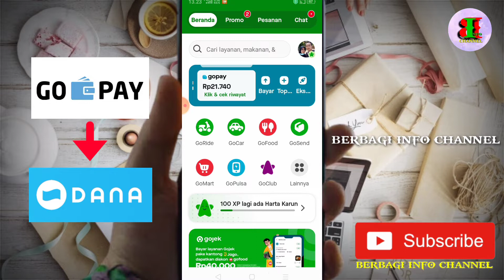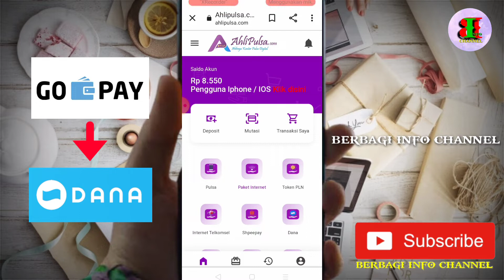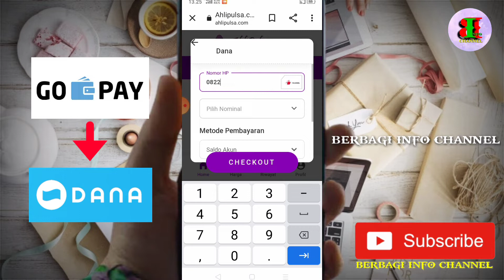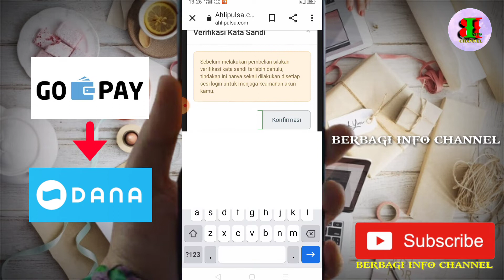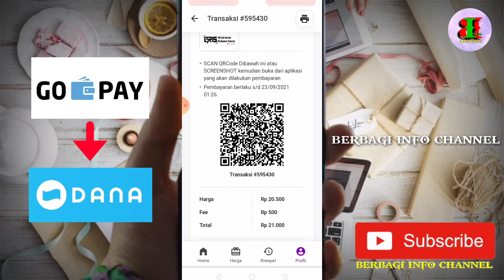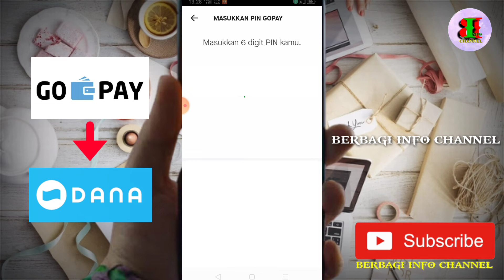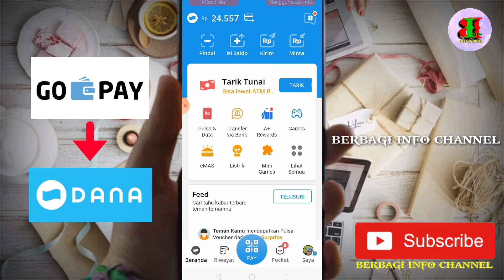CARA TRANSFER GOPAY KE DANA || CARA TOP UP SALDO GOPAY KE DANA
Cara transfer gopay ke dana bisa di lakukan dengan beberapa cara salah satunya yang admin jelaskan di video ini yaitu menggunakan link ahli pulsa👇

jika kita kirim saldo gopay ke dana menggunakan transfer antar bank dikenakan bIaya admin 2500, maka transfer gopay ke dana dengan ahli pulsa ini bisa lebih hemat.

cara memindahkan saldo gopay ke dana cara transfer gopay ke dana